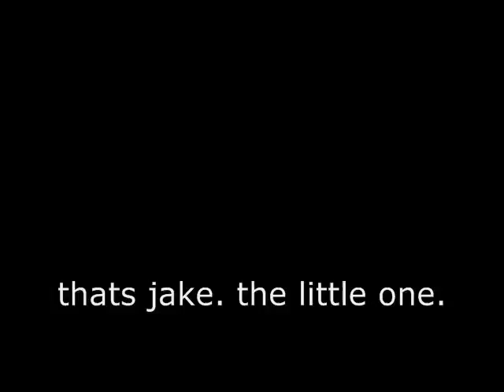School Vloggg (1-27-10)